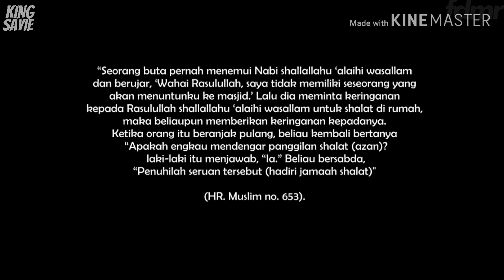Siapa Kata, Badan Besar Tak Punya Suara Merdu?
Siapa Kata Badan Besar Tak Punya Suara Merdu?. Adik kecil ini buktikan dirinya mempunyai suara yang merdu di dalam melaungkan 3 irama Adzan yang menjadi bualan.

Terima Kasih diucapkan kepada FODAMARA TV dan FODAMARA STUDIO. Untuk menyokong Channel mereka sila click link di bawah: